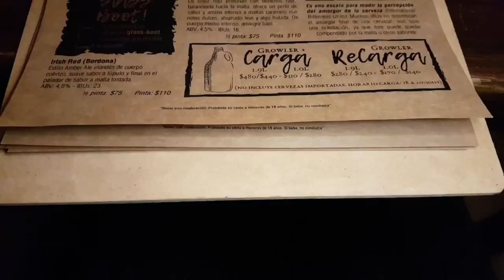Empezamos con vlogmas!! maquillaje para instagram? Dec 1, 2018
Vamos a ver hasta cuando aguanto chicas!!! :P Les tratare de compartir todo lo que más pueda :) !